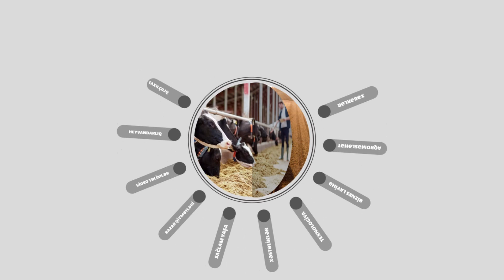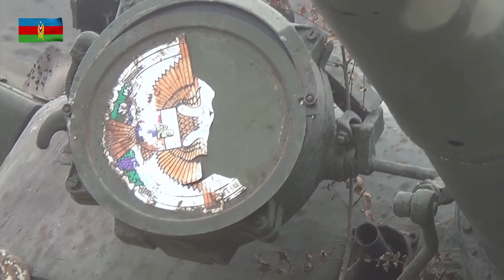Qarabağda torpaqları necə əkək, erməniyə dağ çəkək?!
Rəsmi olaraq 10 dekabr 1991-ci ildə Dağlıq Qarabağda yaşayan ermənilərin Azərbaycan tərkibindən çıxaraq qondarma “DQR” elan etməsi və ərazini Ermənistana birləşdirmək cəhdi ilə başlamış müharibə 10 dekabr 2020-ci ildə Bakıda keçirilmiş Zəfər paradı ilə başa çatdı, Azərbaycan qalib gəldi.
AMEA-nın Torpaqşünaslıq və Aqrokimya İnstitutunun direktoru, professor Əlövsət Quliyevlə işğaldan azad edilmiş ərazilərin yenidən qurulması, bölgənin kənd təsərrüfatı potensialının dirçəldilməsi haqda danışmışıq. Müzakirə edilmiş mövzular:
- İşğaldan azad edilmiş torpaqların melorativ, aqrokimyəvi vəziyyəti;
- Su mənbələrinin bərpası, itmiş Qarabağ kəhrizlərinin tədqiqi;
- Minalardan təmizlənəcək torpaqların elmi tətqiqatının aparılması;
- Qarabağa qayıdacaq əhalinin məşğulluğunun təmin olunması üçün torpaq islahatının düzgün aparılması;
- İşğaldan azad edilmiş ərazilərdə torpaqların düzgün bölgüsü.
✔ Sayt: aqrobiznes.az
nicatnesirli aqrobiznes etiketlərini axtarışa daxil etməklə bütün videolarımı tapa bilərsiniz.